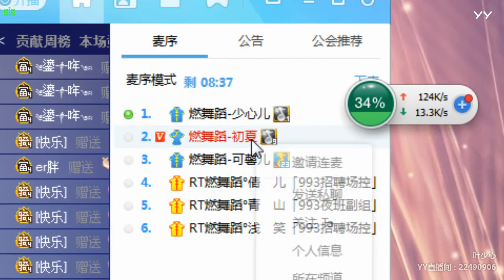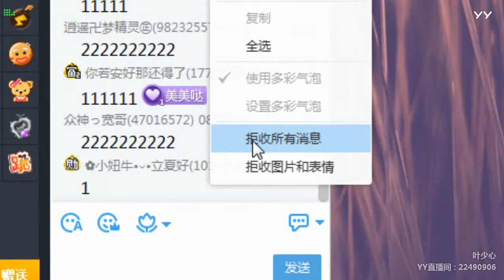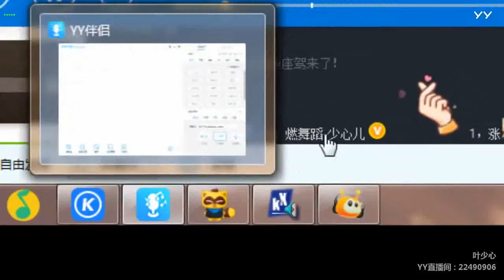YY LIVE 燃舞蹈 少心儿 - 《燃舞蹈》（Artists・Sing・Music・Dance・Instrument・Talent Shows・DJ・KPOP・Remix・LIVE)